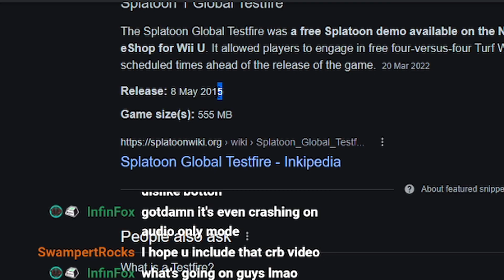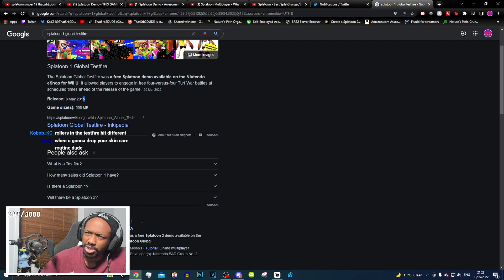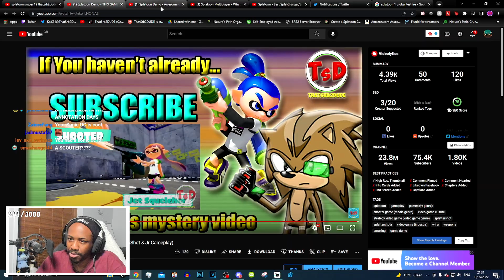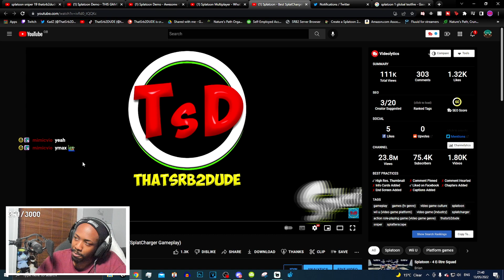My FIRST time Playing Splatoon... (Splatoon 1 Global Testfire)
This is the very time i played Splatoon.
7 Years Ago the Global Testfire for Splatoon 1 was playable for the world!
It truly was one of my most exciting moments in my gaming career!

BeyondNRG is a much healthier option to other Energy Drinks out there!